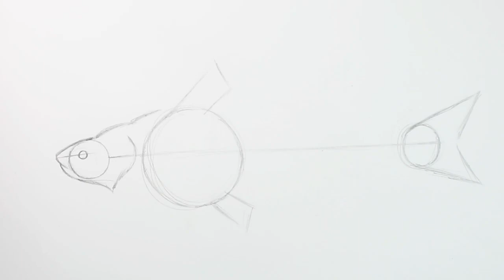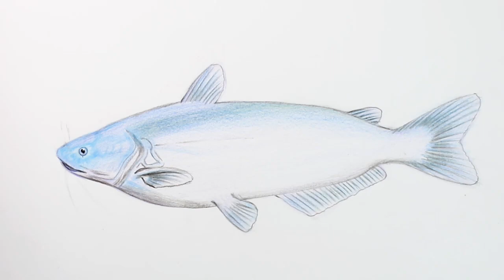How to Draw a Blue Catfish with Color Pencils [Time Lapse]